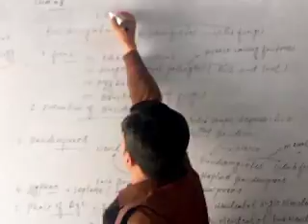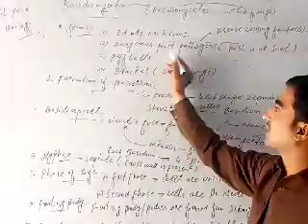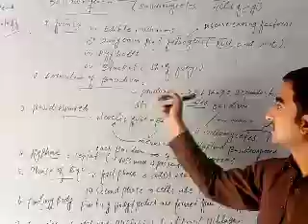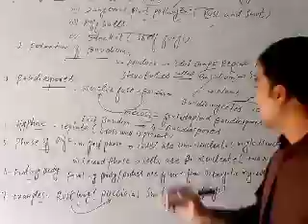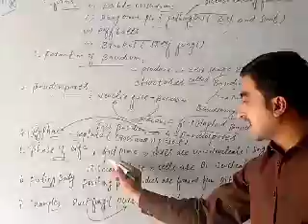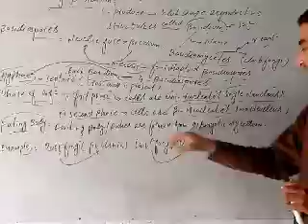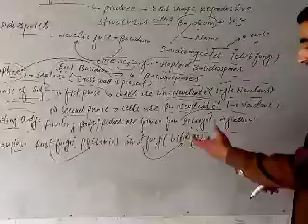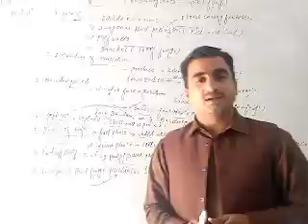1st year Biology